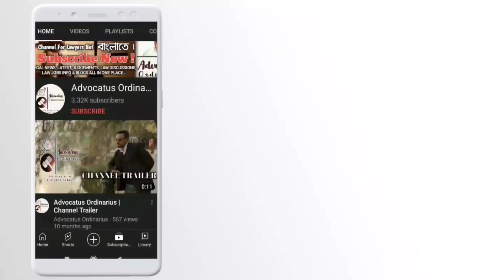Union Home Minister Amit Shah announces New Ipc and Crpc drafts are coming soon